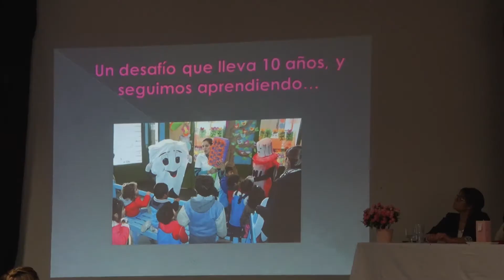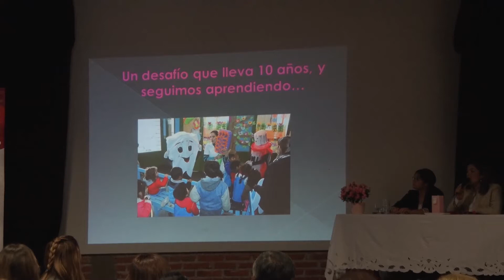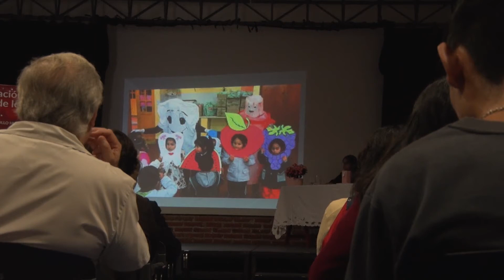Programa Municipal Salud Bucal Primera Infancia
la subsecretaria de Desarrollo Humano, Daniela Amerise puso de relieve el lanzamiento del programa de salud bucal de primera infancia desarrollado en el Centro  Cultural Hector Tizon.